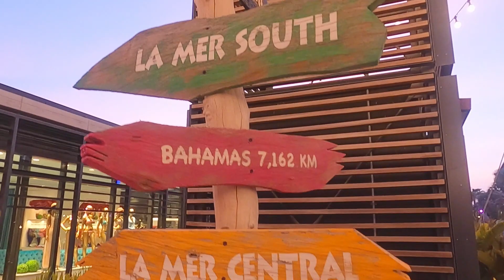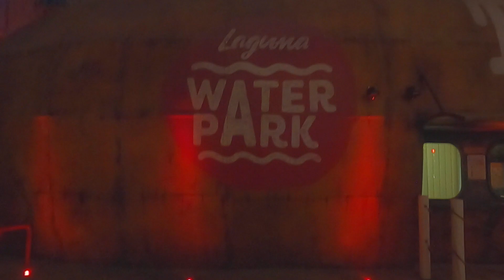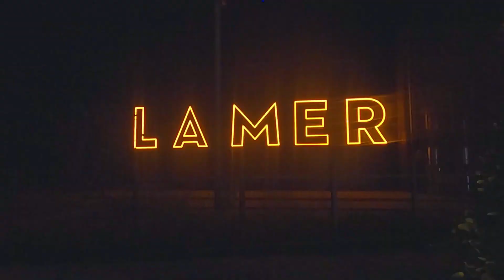LA MER BEACH DUBAI||ലാ മെർ ബീച്ച് - ബീച്ചുകളുടെ രാജ്ഞി|Best Instagram spot in Dubai|SIMPLY BLESSED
Hola,
I hope all of you are staying happy and safe. Todays video is a travel vlog about a very beautiful place in Dubai known as La Mer Beach. It is known to be the queen of beaches in Dubai and is one of the most instagramable places here. I hope all of you will love watching this video.